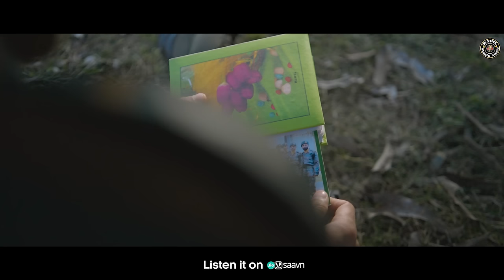Rangrooti Wale Yaar II OUT NOW II Dinesh Dhiman II Kapil Brothers II A ARMY SONG II Official Video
Kapil Music Studio Presents A Beautiful Song Which is Sing by Dinesh Dhiman And Music by kapil Brothers. We Hope u Will Enjoy this Beautiful Story.

Singer  :  Dinesh Dhiman

Mixing & Mastering  :  Himanshu Kapil (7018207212)

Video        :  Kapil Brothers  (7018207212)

Editing      :  Prince Kapil

Lyrics        :  Dinesh Dhiman